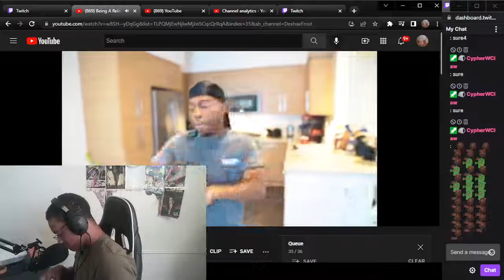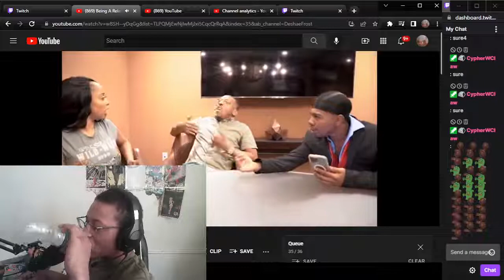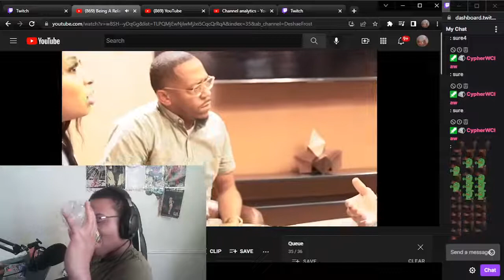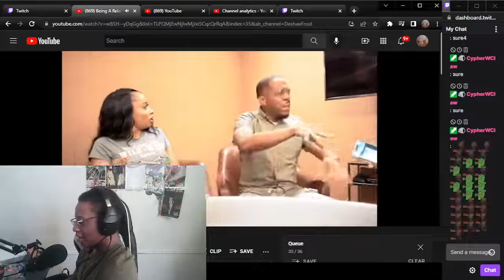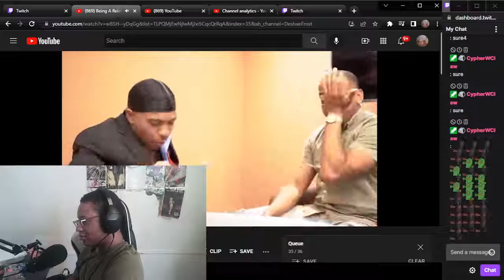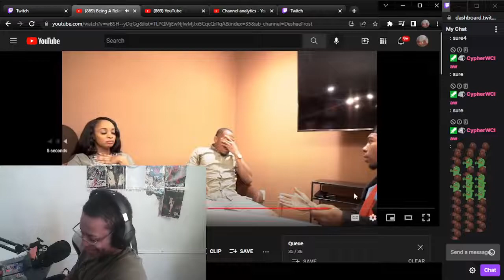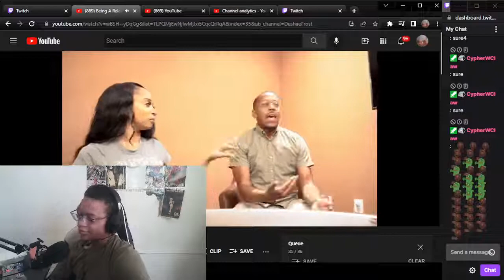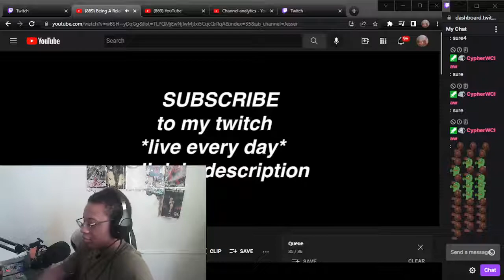FUNNY REACTION TO Being A Relationship Therapist To A Toxic Couple!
WASSUP YOUTUBE WE BACK WITH SOME REACTIONS W/Being A Relationship Therapist To A Toxic Couple!